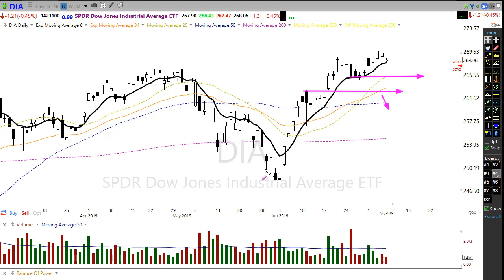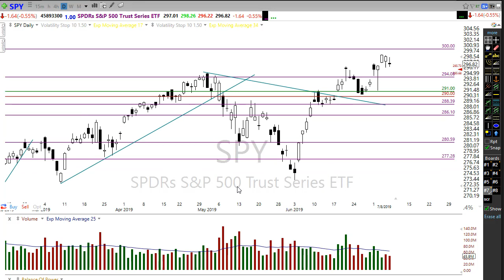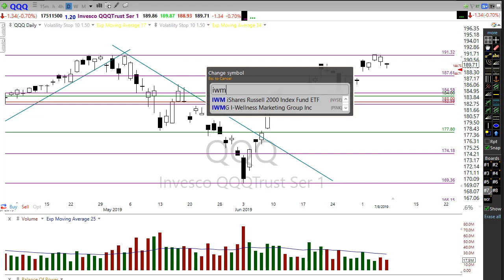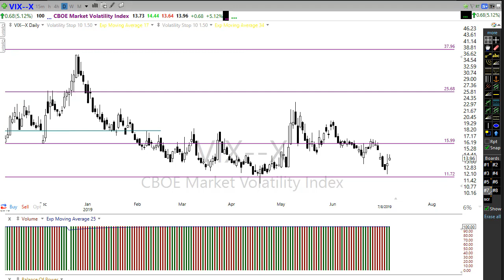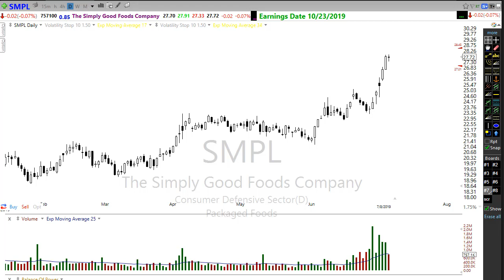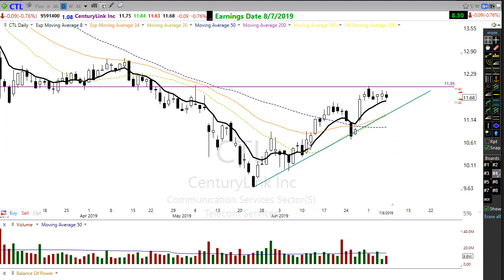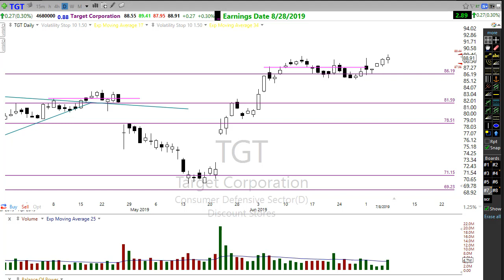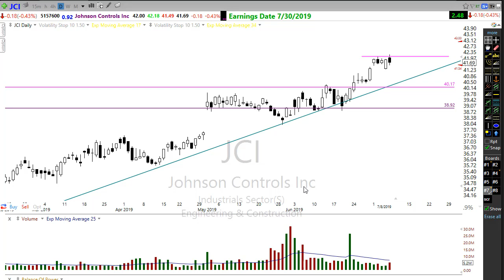Morning Market Prep | Stock & Options Trading | 7-9-19